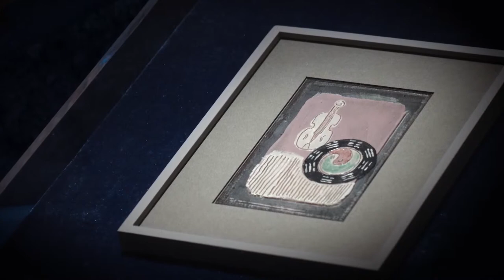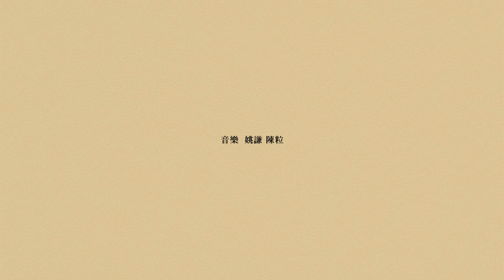細看常玉 AN INTIMATE VIEW : Sanyu's Small Masterpieces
共計百餘件來自世界各地沉醉於常玉藝術世界藏家們的收藏品，藉一次純粹的藝術分享，讓更多人感受到他們細讀這些作品的美好。常玉是1920至1930年代唯一一位製作直刻以及橡膠版畫的中國藝術家，本展幾乎囊括了他所有已知的版畫作品，更展出常玉獨特的鏡面油畫。

日　期: 03 Mar 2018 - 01 Apr 2018
地　點: 誠品畫廊

策展人 | 施俊兆、姚謙、衣淑凡
音樂 | 姚謙、陳粒
影像 | 王大維

During this short exhibition, more than a hundred works will be shown from collectors the world over. A particular feature of this exhibition is the inclusion of nearly all of the prints made by Sanyu, the only Chinese artist working in the drypoint and linocut method in the 1920s and 1930s, and his oils on mirror, a medium unique to Sanyu.

Exhibition Period: 03 Mar 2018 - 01 Apr 2018
ESLITE GALLERY, Taipei, Taiwan

Curators | Leo Shih, Yao Chien, Rita Wong
Music | Yao Chien, Chen Li
Filmed and Edited by | Wang Da-Wei